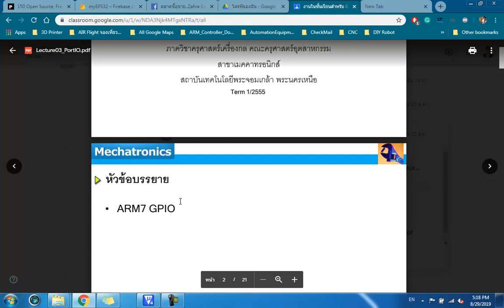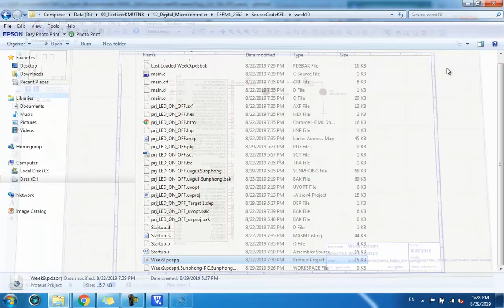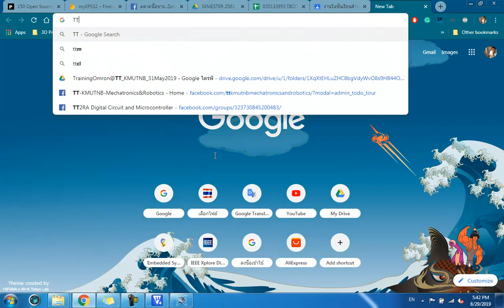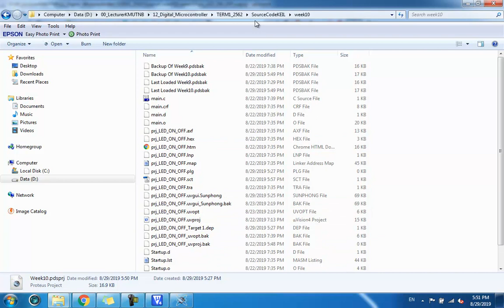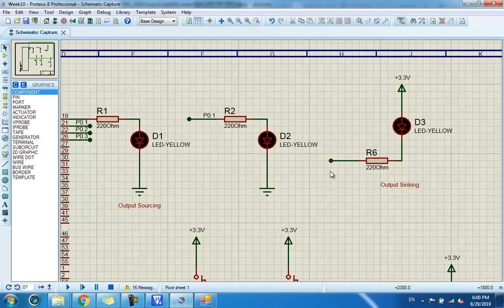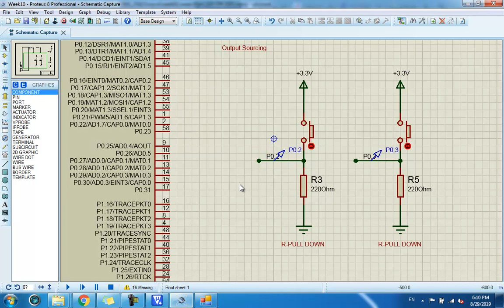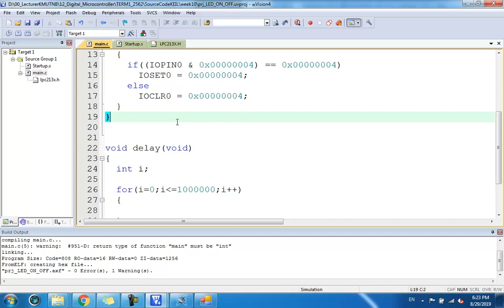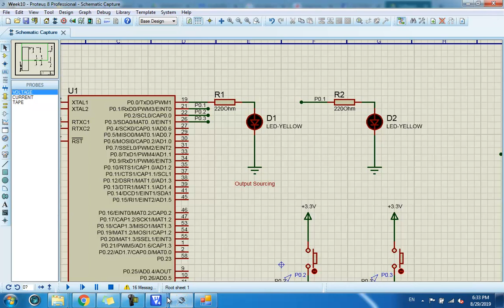ARM7 LPC2138 Input and Output